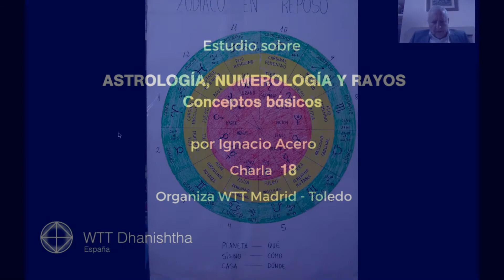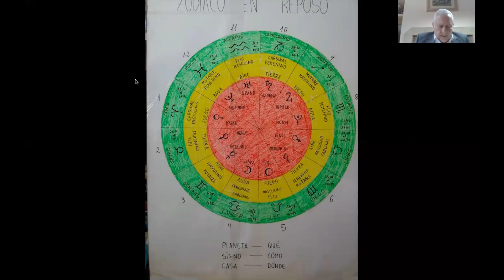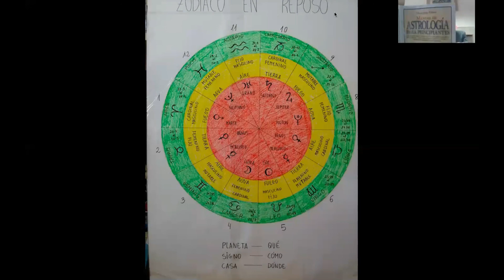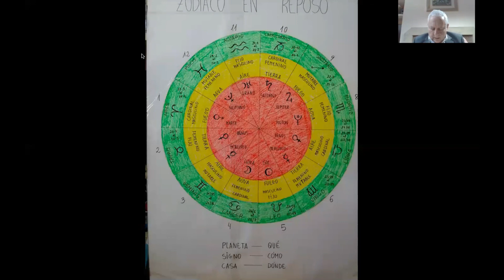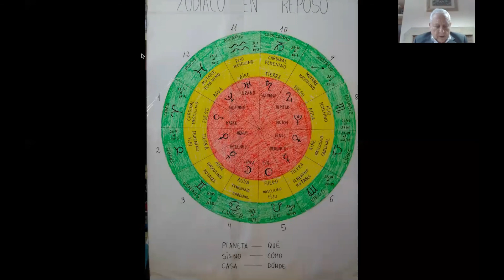ASTROLOGÍA, NUMEROLOGÍA Y RAYOS, Nº 18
Introducción a los conceptos básicos de temas tan interesantes e interrelacionados como son la Astrología, la Numerología y los Rayos. Ignacio Acero, estudioso y enamorado de estas disciplinas, se decide a compartir todo lo que ha aprendido y reflexionado, para que podamos comprender un poco más y usarlo para nuestro autoconocimiento.